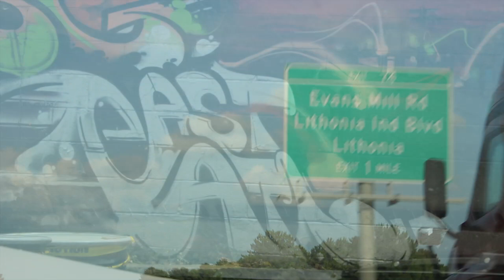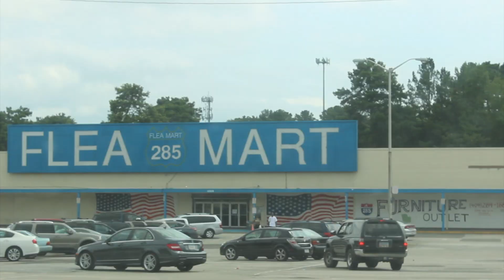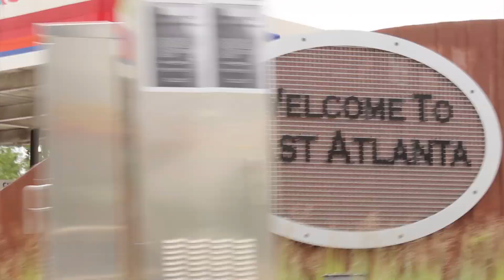Eastside TurnUp-Jelani ft. Empress Shi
Jelani ft. Empress Shi shot by Grind Harder Grind Smarter